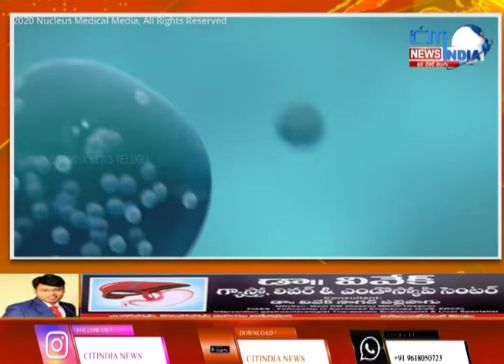భారత్ లో మంకీ ఫీవర్ కలకలం.. ప్రాణాంతకం అంటున్న వైద్యులు || Citi India News Telugu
భారత్ లో మంకీ ఫీవర్ కలకలం.. ప్రాణాంతకం అంటున్న వైద్యులు